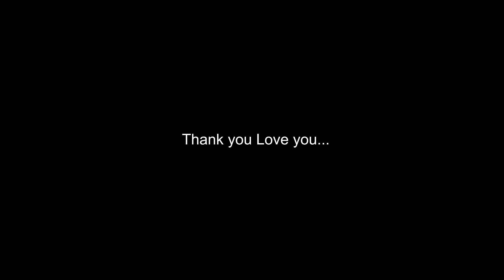Fruits Review | ഞങ്ങൾ കഴിച്ച പഴങ്ങൾ | Vlog -14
All around us, there are many unknown places.I am on a journey through them,Many of us have seen places close to us many times, but we have wondered if there is such a place out there. I am trying to explore that places.

നമുക്ക് ചുറ്റും, അറിയപ്പെടാത്ത ഒരുപാട് സ്ഥലങ്ങൾ ഉണ്ട്.ഞാൻ അവയിലൂടെ ഒരു യാത്രയിലാണ്,നമ്മിൽ പലരും നമ്മുടെ അടുത്തുള്ള സ്ഥലങ്ങൾ പലതവണ കണ്ടിട്ടുണ്ട്, പക്ഷേ വീണ്ടും അവിടെ പോകുമ്പോൾ ഇവിടെ ഇങ്ങനെയും ഒരു സ്ഥലം ഉണ്ടായിരുന്നോ എന്ന്  ചിന്തിക്കുന്നവരാണ് പലരും . ഞാൻ ആ സ്ഥലങ്ങൾ പരിചയപ്പെടുത്തുവാൻ അല്ലെങ്കിൽ ഓർമ്മപ്പെടുത്തുവാൻ ശ്രമിക്കുകയാണ്.